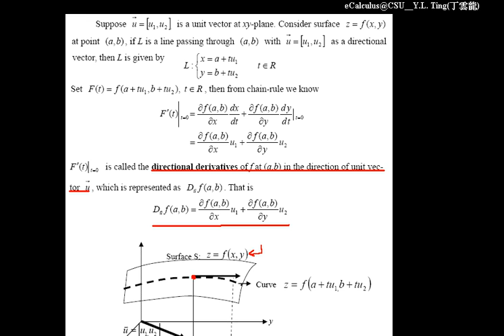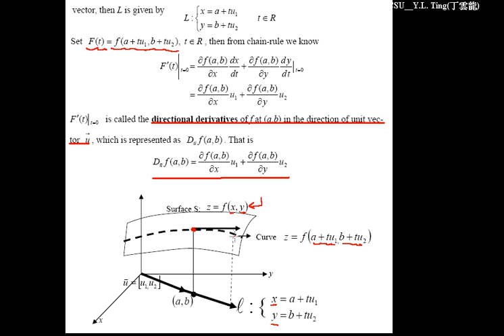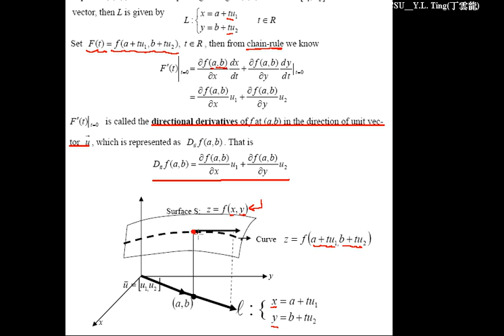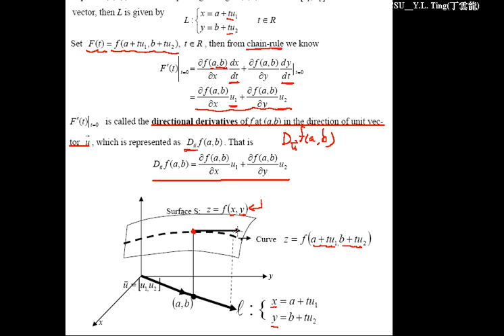Gradient, Directional Derivatives and Tangent plane 010 | CH7-5 eCalculus@CSU,Taiwan